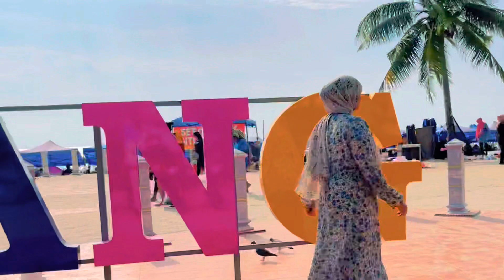DALXIISKENA BADDA SIDUU AHAA❤️